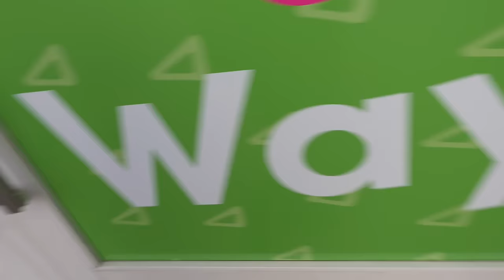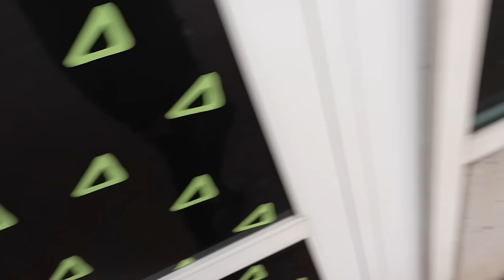He thought someone S*OT the bus!!! Not kidding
Welcome back everyone. You know there is never a dull day on these vlogs. From insane weather to complete and utter confusion with WHAT THE HECK HAPPENED TO THE BUS! Enjoy todays vlog and make sure you watch our weekend vlog if you haven't already.